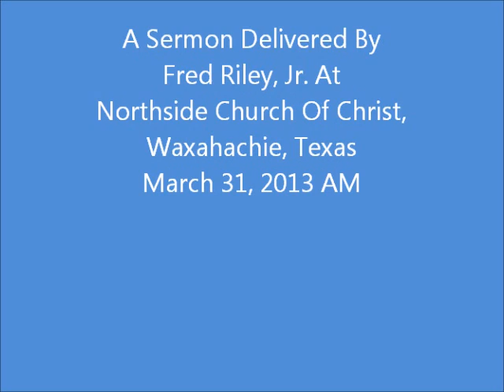He Is Risen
Using Matthew 28:1-7 as a platform, this sermon looks at the importance and validity of the resurrection of Jesus Christ and assigns a meaning to the event for us today.